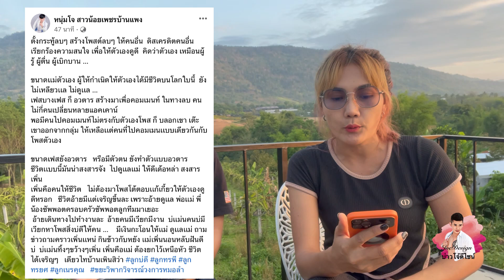เกิดอะไรขึ้น? บอสโจ โพสต์เดือดเป็นชุด! คนอคติ ร้อนตัวดิ้น หมายถึงใคร? ไปฟัง